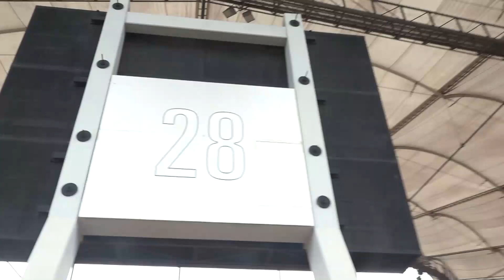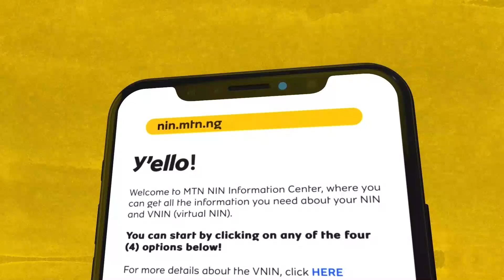SPORTS REEL ON NIGERIA'S 2024 OLYMPIC PREPARATIONS, SUPER FALCONS, EURO 2024, COPA AMERICA AND MORE